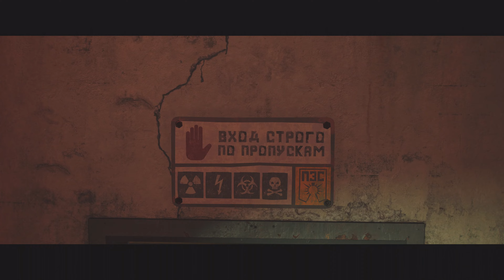FARCRY - 6 Gameplay Walkthrough THE VANISHING [4K 60FPS PS5] - No Commentary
In this video, I’ll show you FARCRY - 6 - THE VANISHING 4K 60FPS HDR. Enjoy!

Let's Play of all Main Missions, Side quests, Gameplay Walkthrough No commentary Full Game Full Ending 4K 60FPS HDR PS5.

FARCRY - 6 is a sprawling open world action RPG for PlayStation 5 with main quests, side missions, and lots of loot, plus tons of massive robotic dinosaurs to fight.

ABOUT MY CHANNEL:
Hi! I’m Play Guardian. On my channel, you will find all gameplay walkthrough's. I love sharing the games whichever I play without editing and no commentary.